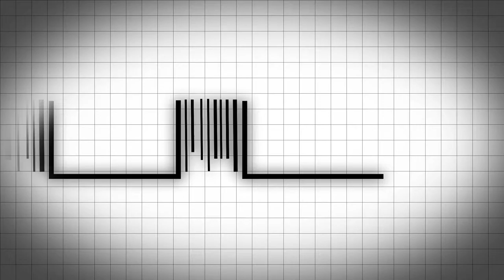3600_Series_Unstoppable_Performance เครื่องอ่านบาร์โค้ด barcode scanner 2D